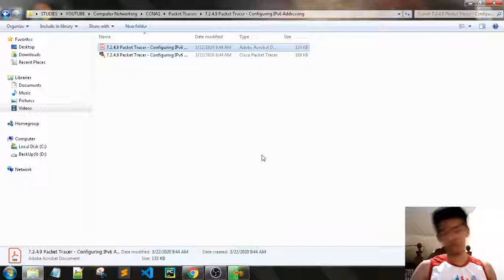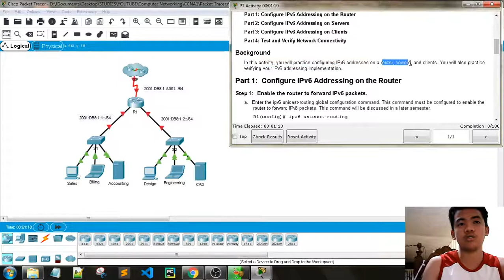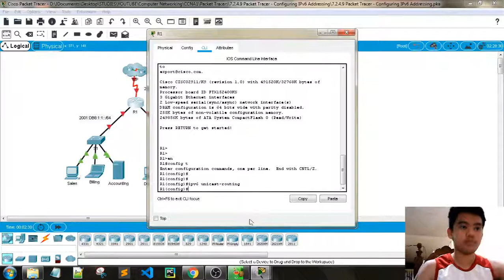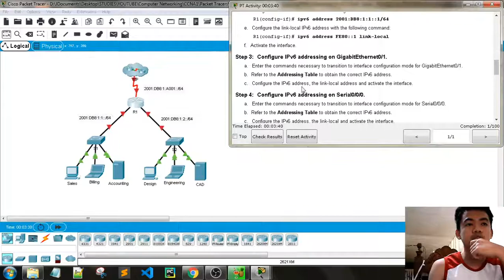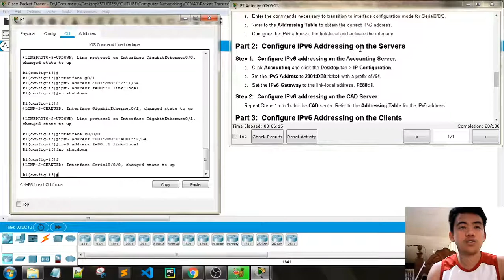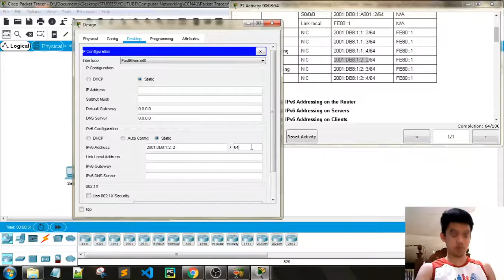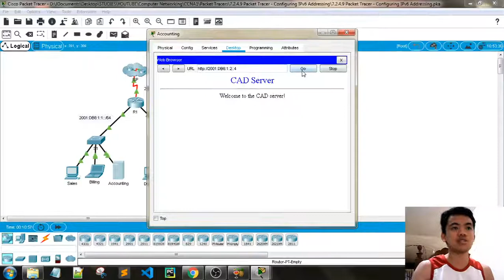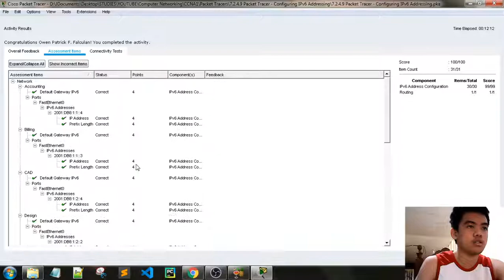CCNA1 PKT | 7.2.4.9 Packet Tracer - Configuring IPv6 Addressing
CCNA1 Introduction to Networks Packet Tracer
7.2.4.9 Packet Tracer - Configuring IPv6 Addressing